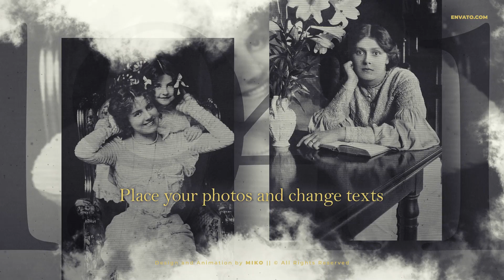The History | Adobe Premiere Pro Template